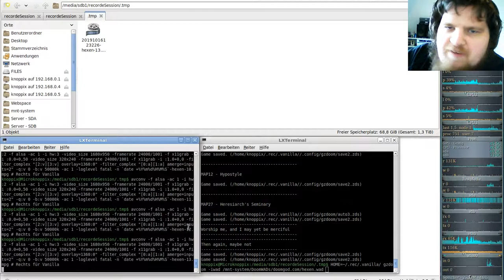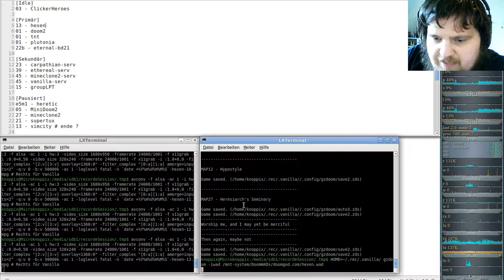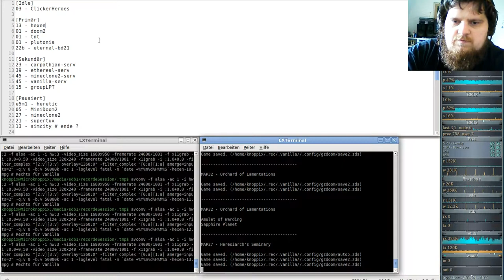Hexen Komplett Vanilla ( in GZDooM ) - #13